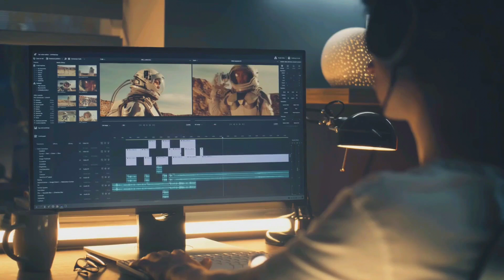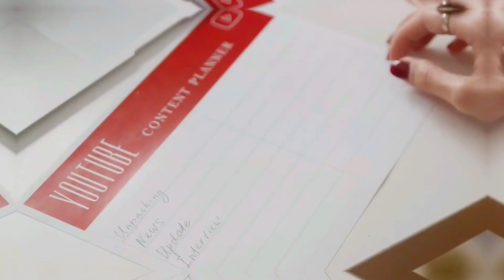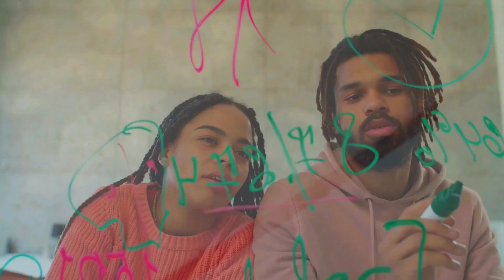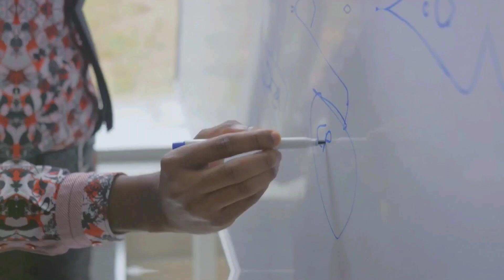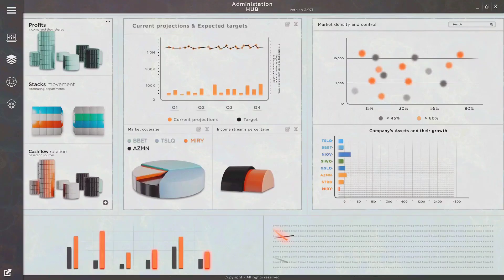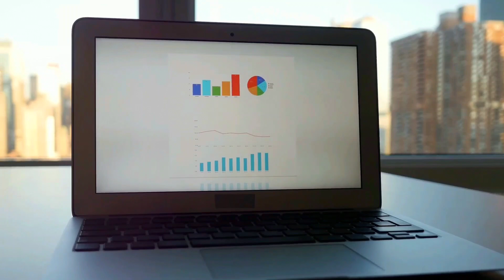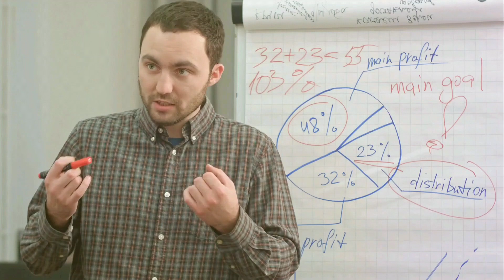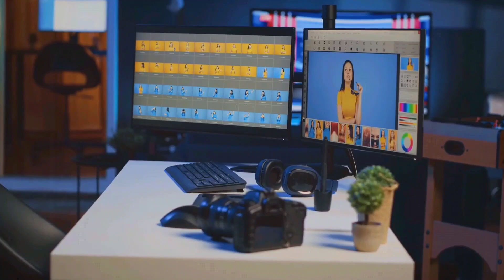Grow Your Small Channel, Monetize, and Understand the Algorithms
Everything You Need to Know About Starting a YouTube Channel, Getting Monetized, and Understanding the YouTube Algorithms.